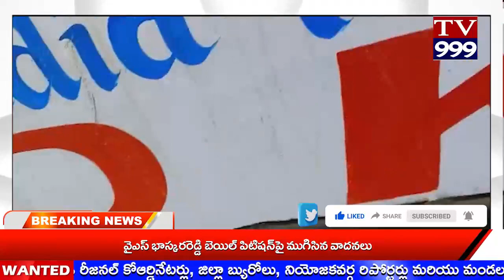TV 999//గోవులు తరలింపుకు సహకరిస్తున్న రవీంద్ర కానిస్టేబుల్